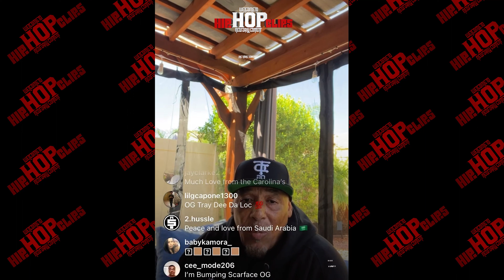OG Crip Tray Dee Responds To DW Flame‼️Tells Him To Post His Contract On Instragram 😳